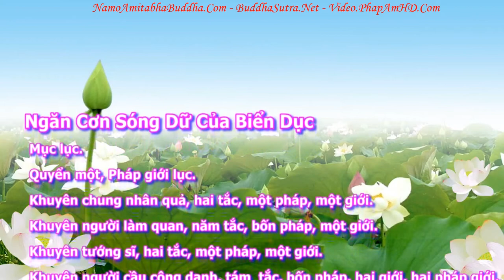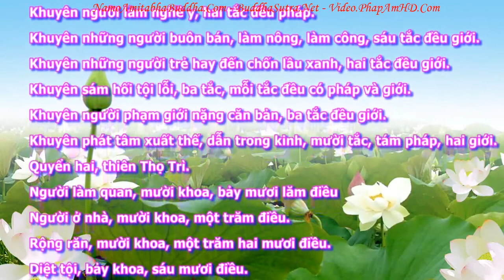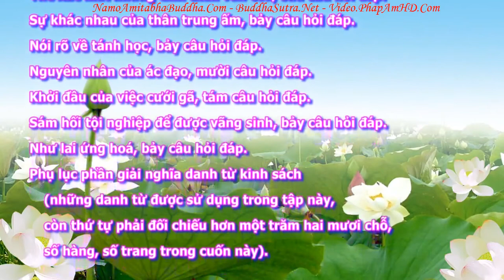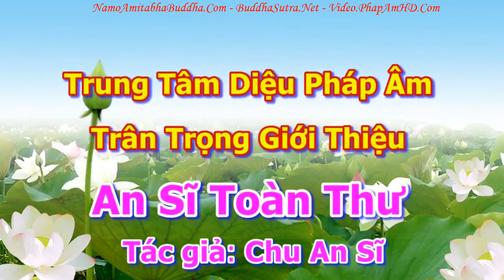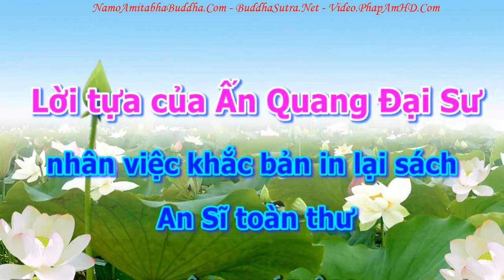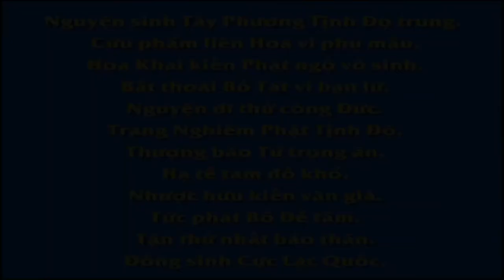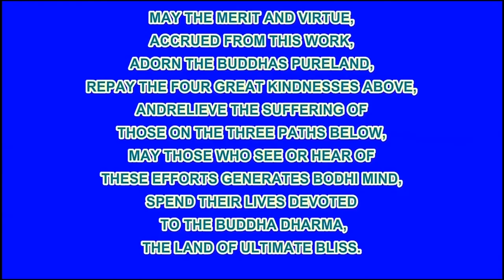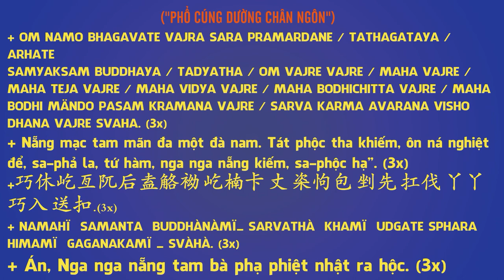An Sĩ Toàn Thư Pháp Giới Lục tập 02, Pháp Âm HD